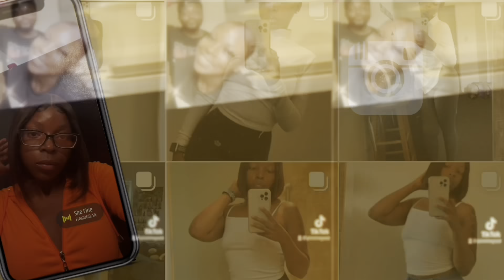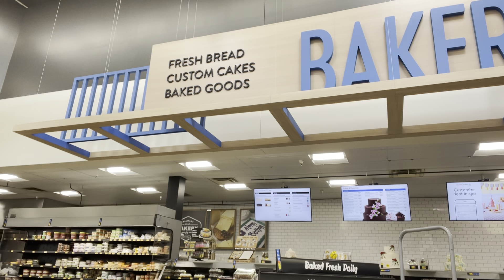Who’s pregnant? /mini vlog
So I’m vlogging and the only thing I can think about is let’s see who tf is pregnant 🤰.